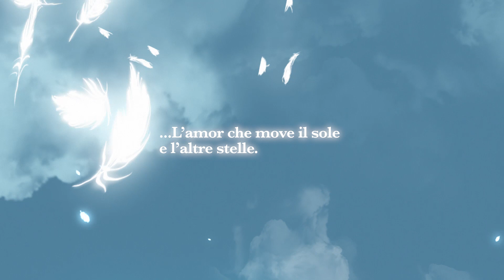DANTEDI 2021 - DOLENTE BELLEZZA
Oggi, 25 marzo, in tutto il mondo si celebra il Dantedi: lo festeggiamo con un omaggio al Sommo Poeta che è anche l’anteprima di una nuova iniziativa del Ministero degli Affari Esteri. "Dolente bellezza" di Roberto Recchioni (prodotto da Direct 2 Brain), raffigurazione animata e infuocata del viaggio dantesco negli inferi, è infatti il primo tassello di Corti d’Autore. Il progetto, frutto di un avviso pubblico dalla Farnesina insieme ad @anicasocial, ha portato alla produzione di sei cortometraggi che saranno presentati durante la prossima edizione di "Fare Cinema "(14-20 giugno 2021).